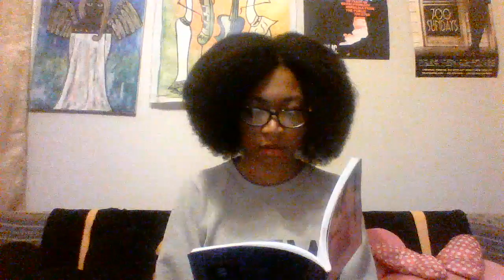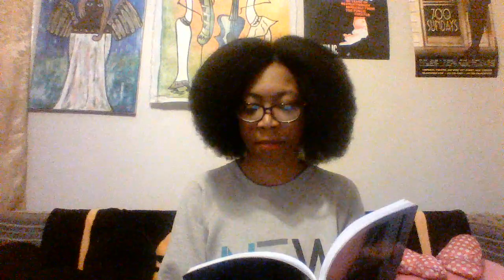Zuri Terrell reads "Spirits in the Shoes" from A CALL TO GATHER by BJ Jones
In honor of National Tell-a-Story Day, Zuri reads another short story from A CALL TO GATHER by her mother BJ Jones.